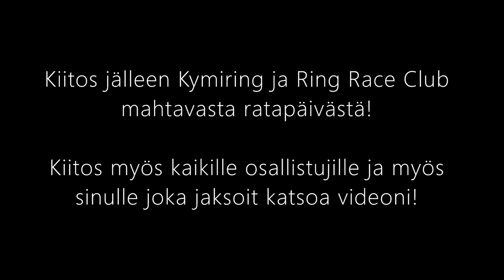Kymiring RRC ratapäivä ja Ferrari SF90 spider 18.5.2023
Kauden 2023 ensimmäinen ratapäivä Kymiringin radalla!
Porukkaa oli tullu ajamaan ihan mahtava määrä ja kelikin suosi meitä kohtalaisesti! Paljon oli hurjia vehkeitä lähteny ajelemaan ja kirsikkana kakun päälle Ferrari SF90 Spider jonka kyytiin pääsemme videolla!